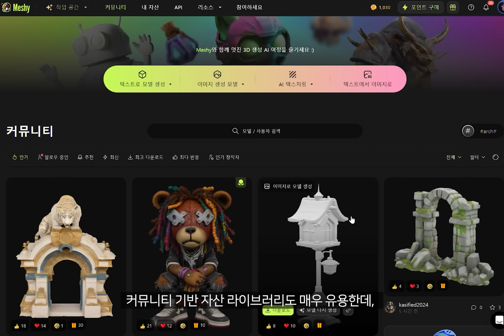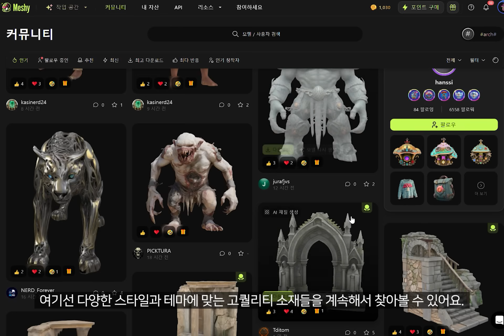죽음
Meshy AI로 텍스트나 이미지를 몇 분 만에 게임·디자인·프린트용 3D 에셋으로 손쉽게 만들어보세요!
🎫전용 코드 MESHYHALF로 50% 할인 혜택 받아가세요.
utm_campaign=meshy-june-kr-campaign